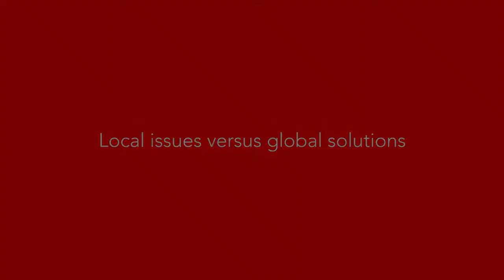Manager Max - Local issues vs global solutions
Humour Consulting Group est le spécialiste de la Communication du Changement, de la Cohésion et de la Motivation. Serge Grudzinski (aka Manager Max) est le fondateur de ce cabinet, il intervient pour tout type d'entreprise, sur n'importe quel sujet et dans cinq langues (français, anglais, allemand, italien et espagnol).